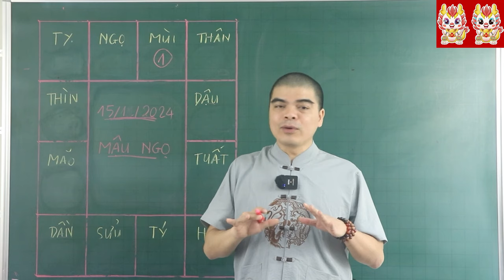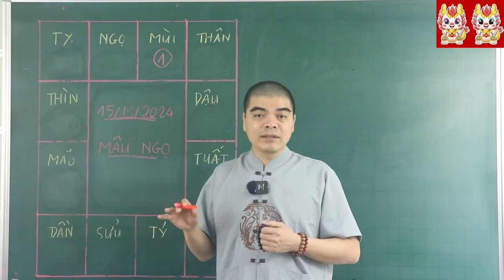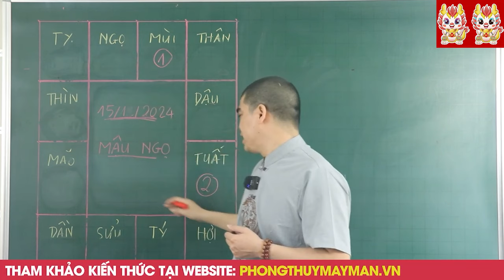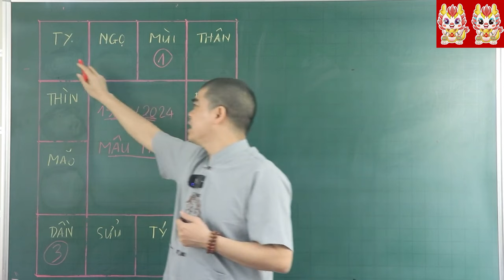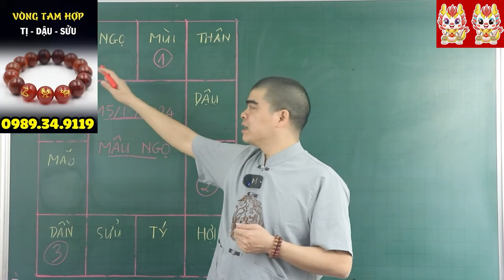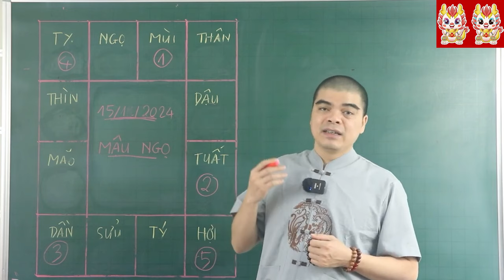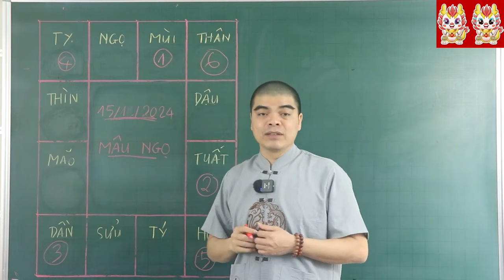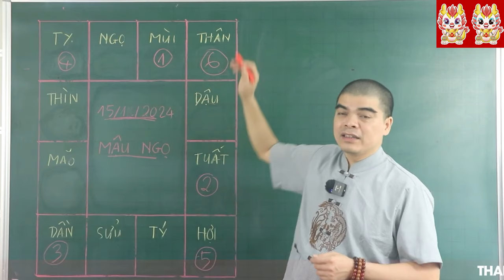Đúng 15/1 Âm, ĐẠI LỘC ĐỔ VỀ 5 Con Giáp TRÚNG LỚN LIÊN TIẾP 2 LẦN, TIỀN VÀNG ÙN ÙN KÉO VỀ NHÀ